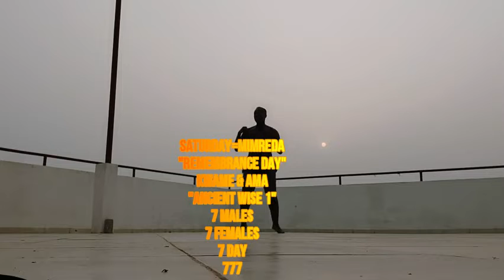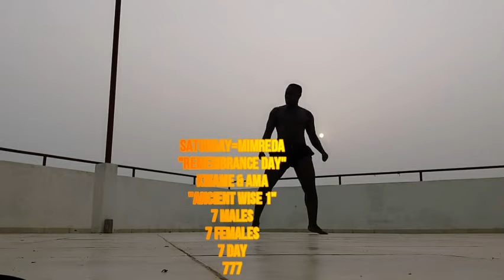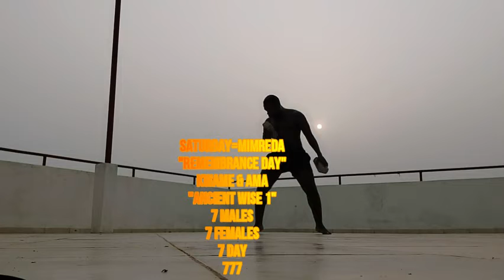Spadas 143. MEAT LOAF AND CHUNKY ONION GRAVY p1